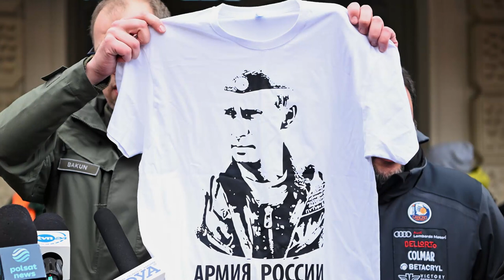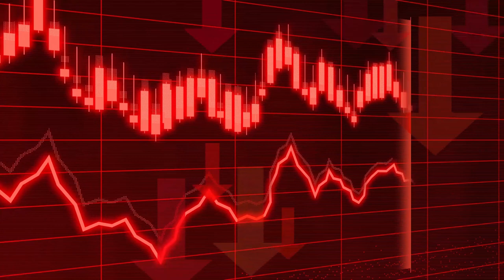NOTICIAS ULTIMA HORA Ukraine, Russia,News,Putin, Ucrania,Rusia hace unas horas ESTADOS UNIDOS 11